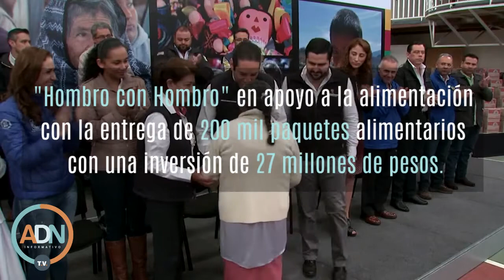Va Pancho "Hombro con Hombro" contra la pobreza